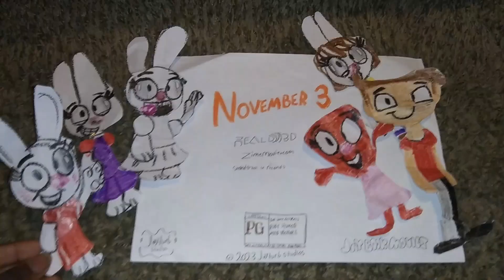Zime | TV Spot 2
Jayturb's Zime in theaters November 3rd.